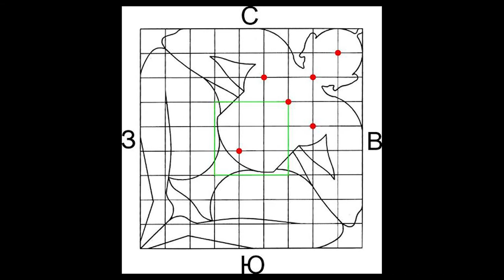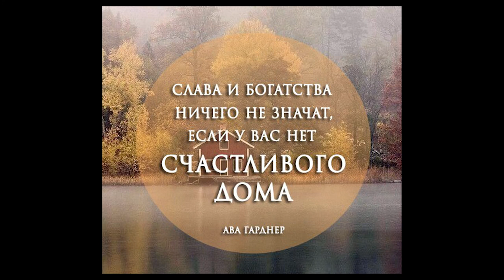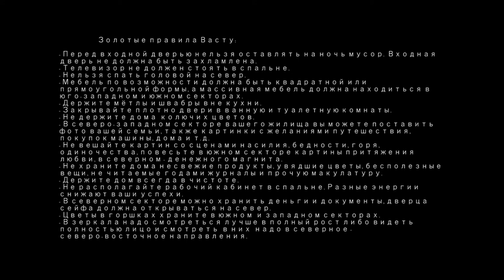Янина Балашова - Специалист по Васту - Гость Радио Sungates!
Янина Балашова - дизайнер-декоратор - Гость Радио Sungates.
Консультант и преподаватель Васту. Закончила в 2007 году Академию Васту.
Эфир от 20 марта 2017 г.  Васту - Наука о Гармонизации Пространства.